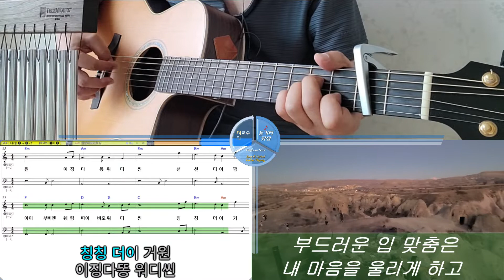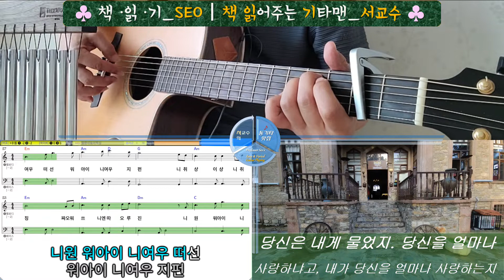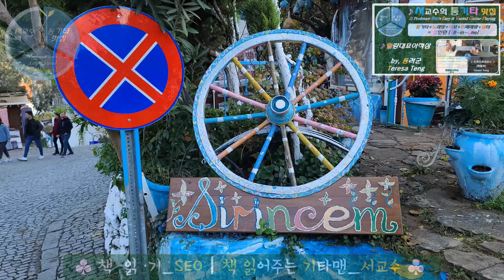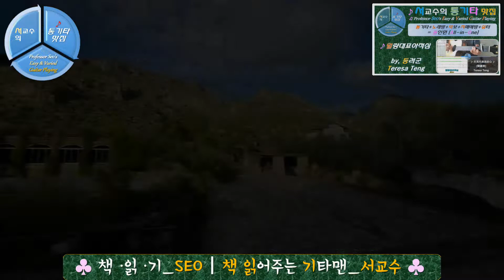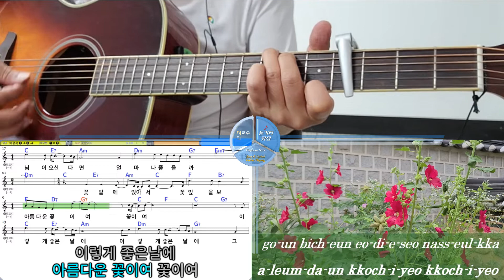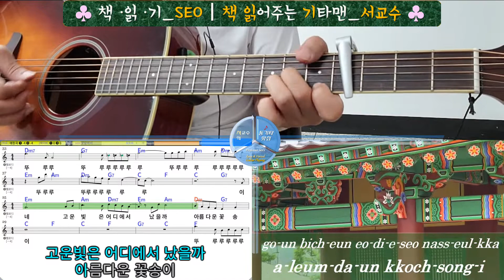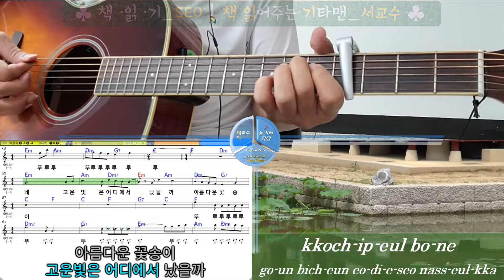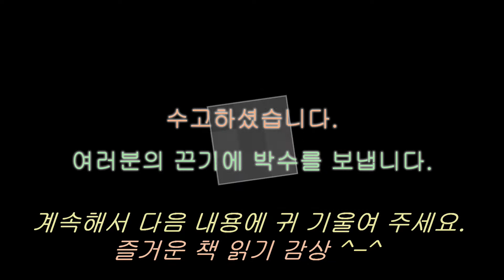『왼손에는 사기... 28th』 ♣책읽기SEO.1권(F1+F2)ㅣ제6장 처세(處世), "유방+범저" 편ㅣ💙필독서,명작,지혜,나침반,경영,철학ㅣ통합전략,제후,백성,지지,약점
※ [추가공지] 2022년 12월 부터, "서교수의 통기타 맛집, 책 읽어주는 기타맨_서교수" 채널 중, 『세계사』 편은 14일 간격으로, 매 격주 수요일 업로드 됩니다!

서교수의 통기타 맛집, 『책 읽어주는 기타맨_서교수』의 스물여섯 번째 영상입니다.

『왼손에는 사기, 오른손에는 삼국지를 들어라』 중 오늘은 두 편으로...

제6장 처세(處世), "유방" 편, "기묘한 통합전략으로 제후와 백성들의 지지를 얻어내다" 와..

제6장 처세(處世), "범저" 편, "상대방의 약점을 잡아 전략으로 삼다" 편입니다.

☆ 공통 설명

"서교수의 통기타 맛집, 책 읽어주는 기타맨_서교수" 영상은 누구나 한 번쯤 읽어볼 만한 필독서나, 구독자 여러분께 꼭 들려드리고 싶은 명작들을,
제 채널에서 자체 제작한 영상 및 음원을 배경으로 활용하여, 편안히 감상하실 수 있도록 오감으로 느끼는 책 읽기 폴더입니다.
피곤하실 때는 눈을 감고, 편안하실 때는 배경 영상과 함께 살아가는 지혜를 살찌우고 삶의 의미를 더해가시길 기대합니다.

[♣ 책 ∙읽 ∙기-SEOㅣ책_읽어주는_기타맨.서교수] 폴더의 첫 번째 도서는 "왼손에는 사기, 오른손에는 삼국지를 들어라"를 골라봤습니다.
130권의 방대한 인간학의 보고 "사기", 성공과 처세의 교과서 "삼국지"의 지혜와 정수를 이제 단 한 권의 책으로 읽을 수 있게 되었습니다.
시대와 인간을 통찰한 두 역사서의 만남, 인생의 새로운 길을 모색하는 사람들을 위한 나침반과 같은 책..
세상의 모든 경영에 대한 철학을 담고 있는 "사기"와 "삼국지"는 조직을 이끄는 리더와 경영자는 물론, 성공과 번영을 추구하는 사람들을 위한 살아 있는 지침서이자 최고의 선택입니다.
진취적이고 적극적인 사고로 자기 삶을 개척하려는 청소년과 젊은 층, 중년의 사업가나 샐러리맨, 만년에 접어든 장년/노년층에 이르기까지 지혜의 빛이 되어 본인과 가족, 주변인들을 위한
등대 같은 길라잡이가 될 것으로 확신합니다.

각 영상당 약 12~20분 정도의 분량으로 총 100개가 넘는 영상이 제작될 것으로 예상됩니다.
이 채널 구독하신 후 '알림'설정을 해놓으시면 보다 빠르게 후속편을 만나보실 수 있습니다.

위 내용까지만 제 음성과 별도로 자막 처리하고, 이후 본 영상부터는 배경화면과 함께 자막 없이 음성으로만 진행될 예정입니다.
아울러 시각장애인 및 시력이 좋지 않은 분들까지 염두에 두어 시작한 이 재능기부활동이 보다 많은 분들에게 도움이 되고 오래 지속될 수 있도록 격려와 응원 부탁드립니다.
감사합니다.

제 채널 통기타 반주와 책읽기는 "원 테이크 (one take)"를 지향합니다. 따라서 약간의 미스는 보정 없이 그냥 본 영상에 업로드하는 점 양해를 구합니다.

♣ 쇼츠동영상 shortsㅣ책 ∙읽 ∙기-SEO
 ♣ 세계사ㅣ책_읽어주는_기타맨.서교수ㅣ책 ∙읽 ∙기-SEO.
 ♣ 한국사ㅣ책_읽어주는_기타맨_서교수

이렇게 여덟 가지 영역으로 함께합니다.